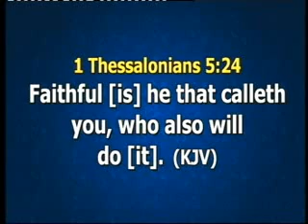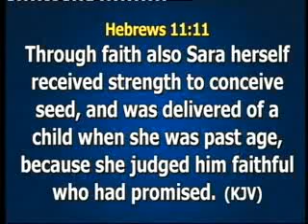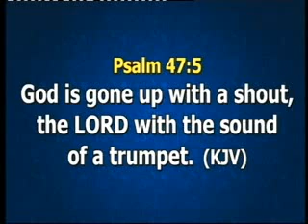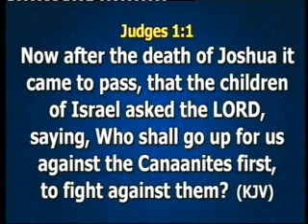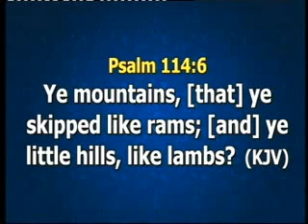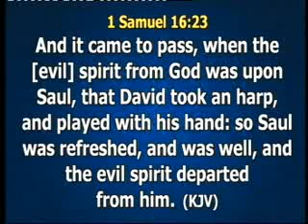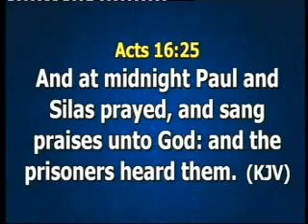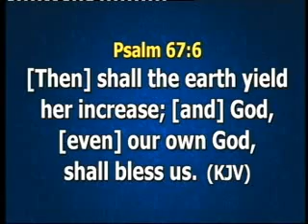UNDERSTANDING THE MIRACLE POWER OF PRAISE PT.1A